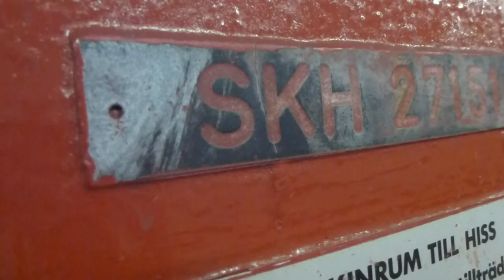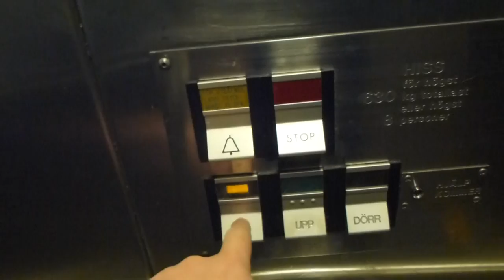1967 DEVE (Deve Schindler mod.) Hydraulic Elevator @ Skärholmen Metro Station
SKH 27151